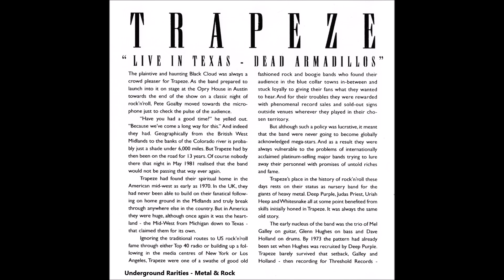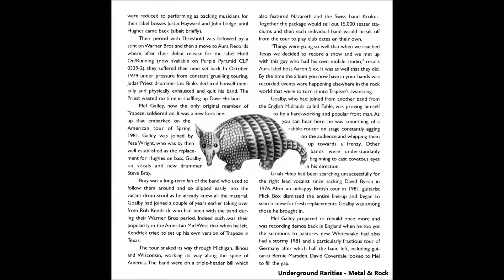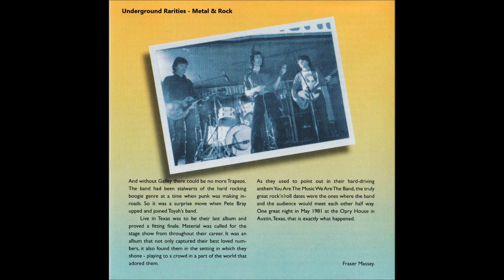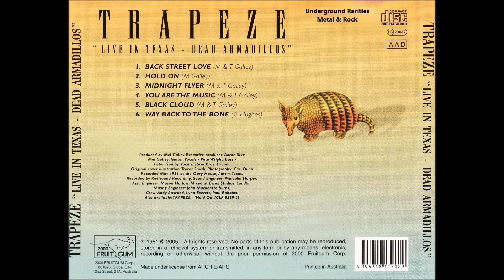Trapeze - Live In Texas (1981) [Full Album]